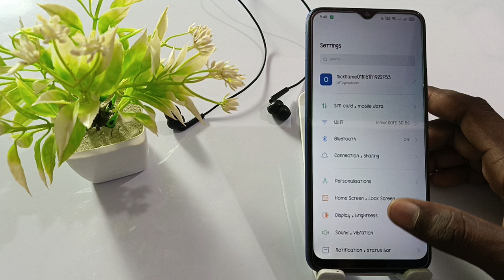realme p1 net speed show setting, realme p1 internet speed show kaise kare,how to show network speed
Realme P1 Show Internet Speed Status Bar
Realme P1 Network Speed
Realme P1 Cheek Internet Speed
Realme P1 Internet Speed Setting
Data Speed Indicator Realme P1
Internet Speed Meter Realme P1
Realme P1 Daily Data Usage Show Kaise Kare